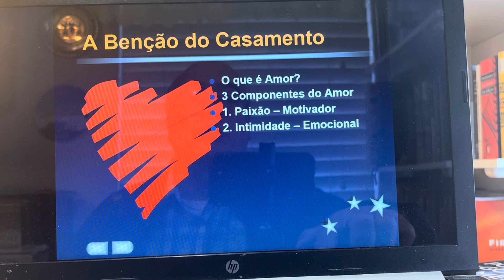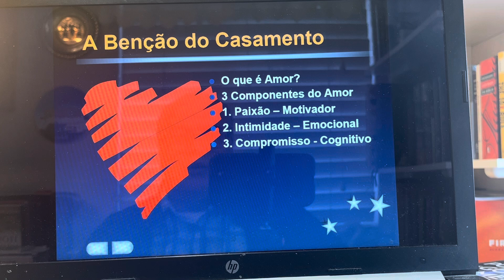# 4 - A Benção do Casamento - Encontro de Casais